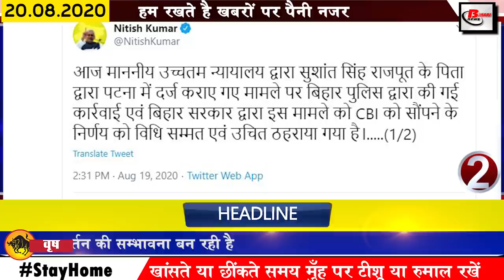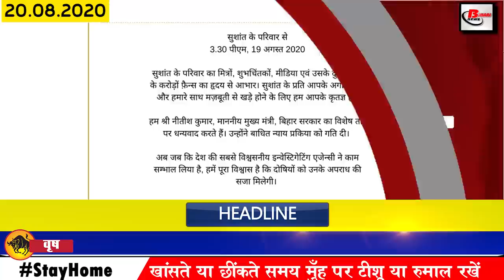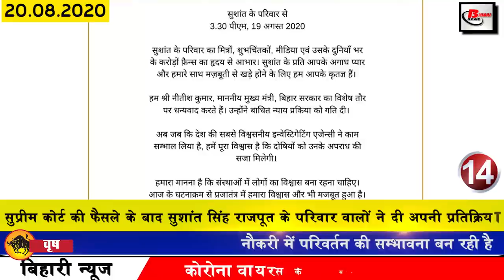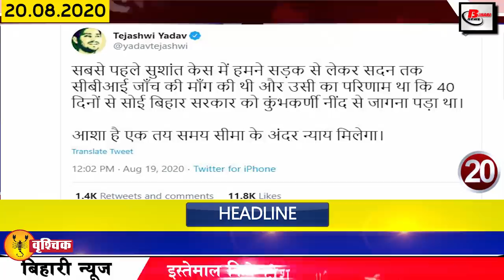Today Bihar news on Begusarai,Muzaffarpur,Patna,Rohtas,Sitamarhi,Gaya,Nitish Kumar,BiharDGP,Rajgir.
Today latest bihar news of all districts video in Hindi i.e. 20th August 2020.Info on Sushant Singh Rajput, Nitish Kumar, justice for sushsnat,Common eligibility test,Begusarai, Muzaffarpur,Patna,Rohtas,Sitamarhi,Madhubani
1. The number of Covid-19 affected in Bihar reached 112000
According to the data released by the Health Department, 2884 people have been found positive in the last 24 hours, with the number of Covid-19 infected has reached 112759.
2. Chief Minister Nitishkumar expressed his happiness in the case of Sushant Singh Rajput
3. There will be provision for only one test for government job in the whole country
The Union Cabinet has taken an important decision on this day, under which it has now been emphasized to conduct the same common test for government jobs in the country, because till now all the youths are getting many jobs to enroll in any government job. All used to pass through tests, but now the government has changed this rule. Now only one exam will be enough for the job. National Recruitment Agency has been given the responsibility of Commoneligibilitytest, which will benefit crores of youth.
4. Masses gathered in the last visit of Bihar sons Luv Kush Sharma and Khurshid Khan
5. BiharDGP Gupteshwarpandey appears happy with Supreme Court verdict
6. Public transport vehicles will now be more secure
7. Inauguration of memory of former CM Jagannath Mishra
8. Government will provide financial help to the families of both the martyred soldiers in Jammu and Kashmir.
Chief Minister Nitish Kumar, has been given a grant of Rs. 3600000. Not only this will be given, a member of the family of the jawan who lost his life has also been asked to give a government job. Let us tell you that the soldiers who lost their lives include Khurshid Khan, resident of Rohtas and Luv Kush Sharma of Jehanabad.
9. Bihar Police reached Mumbai to investigate the case of SSR, handed over the complete diary of his investigation to CBI
10. Today, three MLAs of the state including Chandrika Rai may have entry in JDU
11.shreya sharma sister of neha sharma
12. Patna residents can ride the metro from 2024
13. New responsibility given to 2 IAS and 2 IPS officers of Bihar
Two IAS officers and one IPS officer of Bihar have been assigned new responsibilities in this regard, General Administration has issued a notification. Santosh Kumar Mall has been posted as Secretary, Small Water Resources Department till the next order, after which Amrit Lal Meena has been relieved of the additional charge, while IPS officer Dinesh Singh Bisht has been given the Chief Executive Officer Bihar Board of Open Schooling till further orders. Additional charge of examination has been given. Shobha Ahotkar has been posted as Bihar Consultant, Bihar State Planning Council till further orders.
14. After the Supreme Court decision, the family of Sushant Singh Rajput gave their response
15. 20 districts of Bihar to get 263 bridge soon
16. Panda society angry at the decision not to organize Pitrupaksha fair in Bihar
17. Two players from Bihar will be seen playing for Rajasthan Royals
Two Bihar players Samar Qadri and Harsh Vikram Singh have been selected in IPL team Rajasthan Royals, according to the information received, well-known Ranji cricketers Samar Kadri and Harsh Vikram Singh of Bihar were selected in Rajasthan Royals team for IPL 2020. is
18. After 4 days of normal weather, the possibility of rain decreased
19. On reaching Gaya last day, Health Secretary Amrit took information about the arrangements
20. Tejashwi Yadav tried to awaken the government once again
21. BJP tightens Congress after Supreme Court verdict on PM Cares Fund
22. Union Minister Yashwant Sinha on reaching Buxar said that polling station will become Corona center
23. Chirag Paswan once again made a statement against Chief Minister Nitish Kumar
24. Tejashwi Yadav again demands that the film city being built in Rajgir be named after Sushant Singh Rajput
25. Google launches its new app for job search